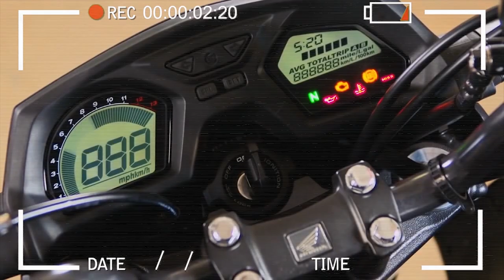Mirante de Caconde | LUGAR INCRÍVEL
Muita aventura nessa viagem curta até o Mirante de Caconde. foi a primeira viagem de moto da Natasha com a CG 150 Fan.